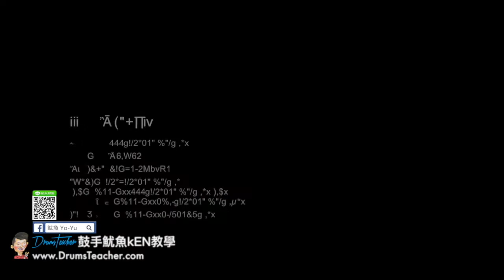【爵士鼓手魷魚kEN®】🥁🎼DrumsTeacher.com™🎶表演.課程 (2018-05🎵爵士鼓學員；音樂打擊團體課程- 樂器 ) Drum Cover SparxStix 發光鼓棒